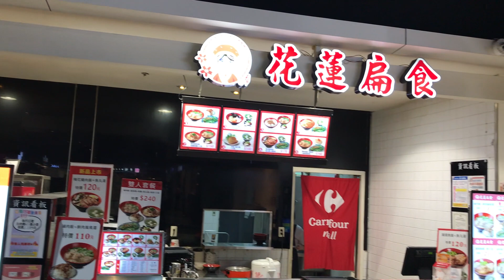2024-04-10 家樂福「雞鵝大對決」- 勝勢 銷魂雞肉飯 vs. 呈信 鵝肉 x 醇 現烤蛋糕